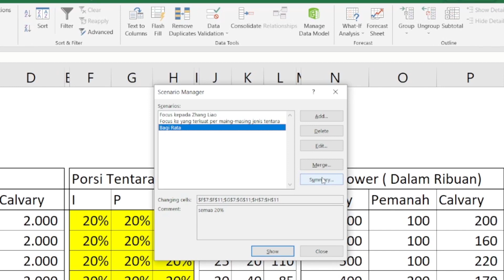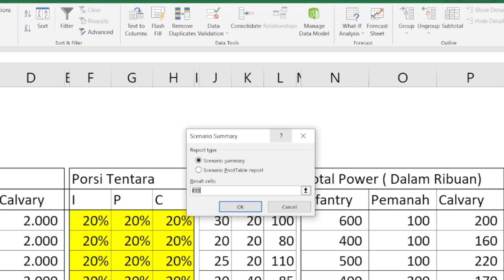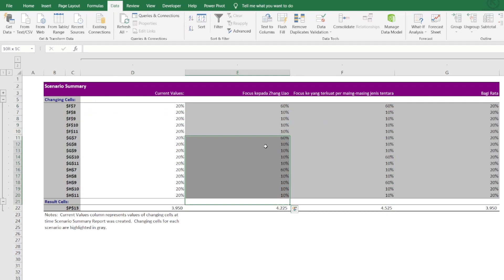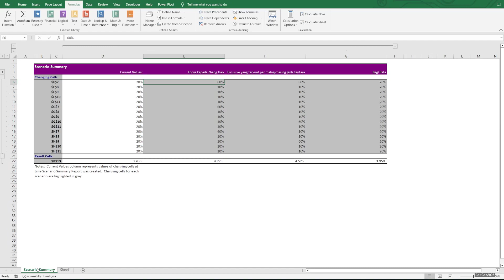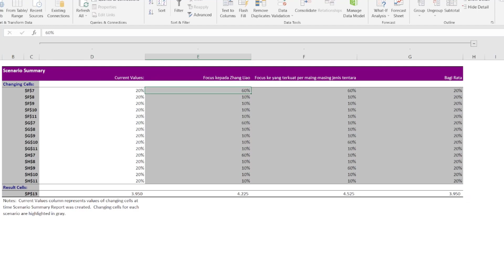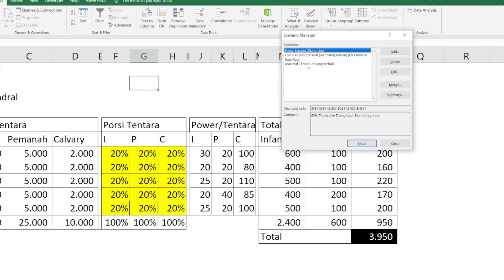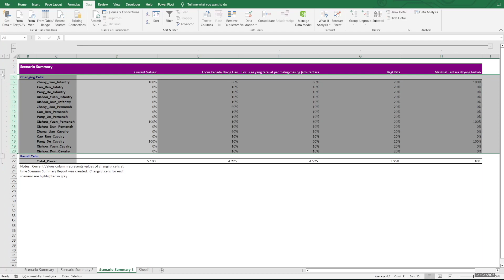Belajar excel - Membuat Summary dari List Scenario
Membuat Summary dari List Scenario yang sudah di buat dan memperbaiki value-nya dengan Define Name

Microsoft Excel bisa membuat berbagai scenario / opsi dengan scenario manager, tetapi terkadang kita ingin membandingkan secara langsung nilai dan result dari tiap-tiap scenario. Excel memiliki fungsi ini dengan menggunakan Scenario Summary yang ada di Scenario Manager di What If Analysis di Microsoft Excel. Berikut ini adalah tutorial dan cara belajarnya, termasuk cara memperbaiki nilai value tiap-tiap variable dan result dengan menggunakan define name.